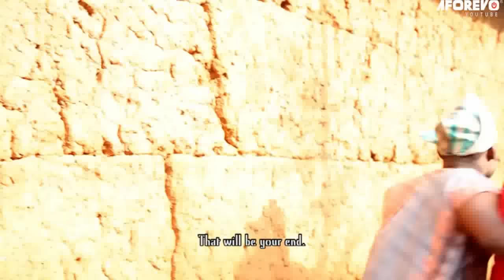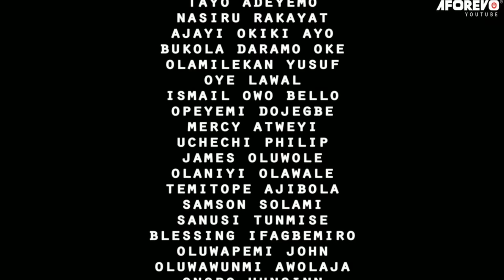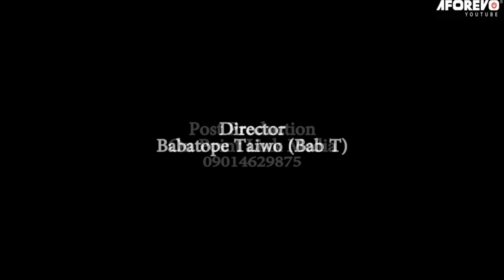AWO ALAGBARA MARUN (Lalude, Digboluja, Oluwo, Alebiosu, Abeni Agbon) -A Nigerian Latest Yoruba Movie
An intriguing and a captivating Yoruba movie to watch.
Starring: Fatai Odua Lalude, Adewale Alebiosu, Idowu Adenekan Oluwo, Taofeek Adewale Digboluja, Toyin Oladiran Abeni Agbon.